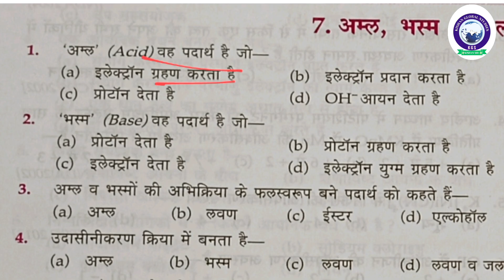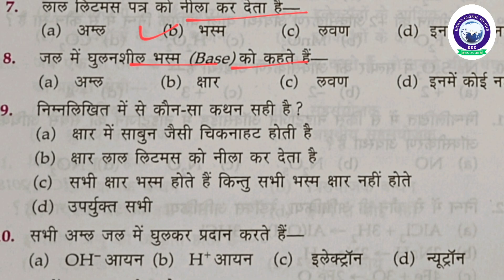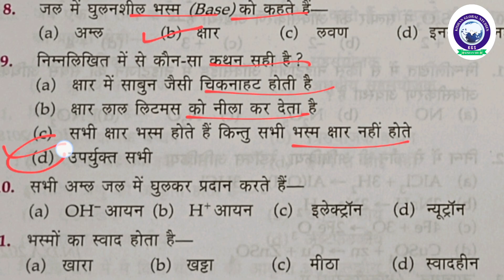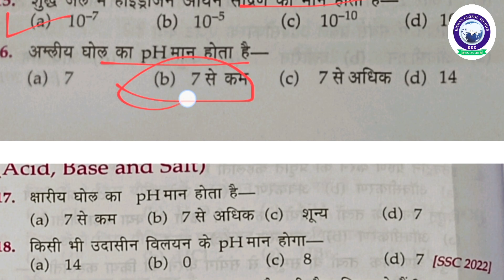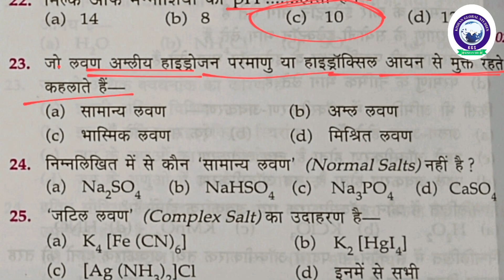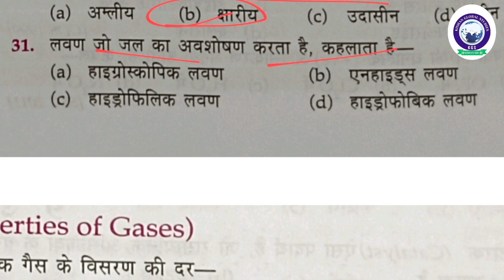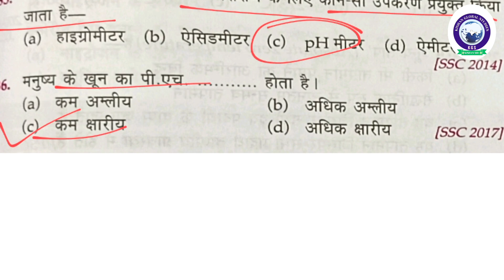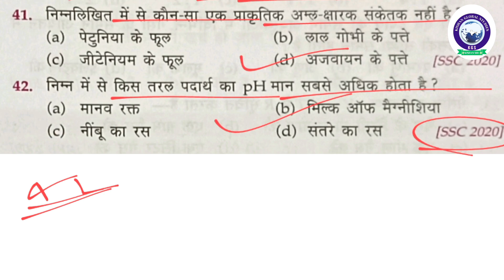Lucent mcq chemistry || Class- 08 || Chapter-07 || lucent mcq gk book || अम्ल भस्म और लवण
Lucent mcq chemistry || Class- 08 || Chapter-07 || lucent mcq gk book || अम्ल भस्म और लवण || @KGS0.7 kishanglobalstudies chemistry aml bhasm aur Lavan

description

1k view
1k like

Lucent mcq chemistry || Class- 07 || Chapter-06 || lucent mcq gk book || अम्ल भस्म और लवण || @KGS0.7

indian geography lucent in hindi

lucent book

lucent gk full audio in hindi luce

lucent objective new edition 2023

lucent objective ancient history

history mcq
lucent ka objective question

lucent book full complete course

lucent mcq book review

lucent history mcq
lucent mcq

geography objective lucent

lucent science objective book in hindi

gk

indian geography lucent objective

lucent objective book review

lucent vastunisth samanya gyan

world geography lucent obiective
objective lucent gk in hindi

geography lucent

lucent bhugol

objective lucent

lucent all objective question

geography

geography objective

lucent history objective questions in hindi

lucent objective polity
lucent objective physics

lucent physics objective questions

physics lucent objective

sure study

lucent objective

lucent gk

physics lucent in hindi

lucent physics

lucent objective physics master video

lucent

lucent objective physics

physics lucent objective

sure study

lucent objective

lucent gk

lucent physics

lucent

Lucent mcq chemistry || Class- 05 || Chapter- 04 || lucent mcq gk book || lucent objective book